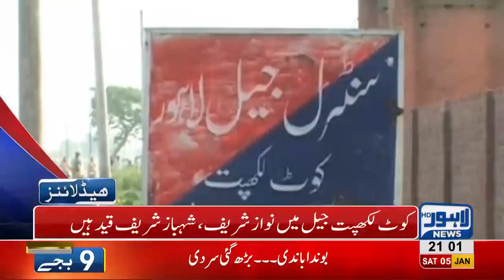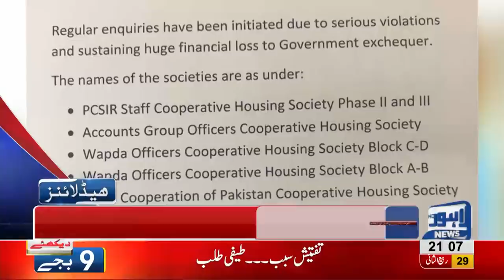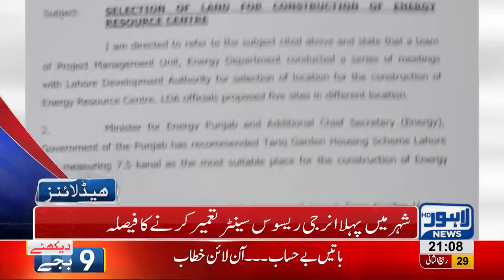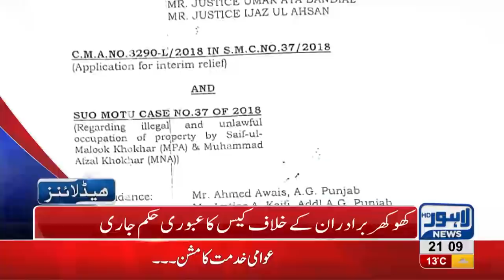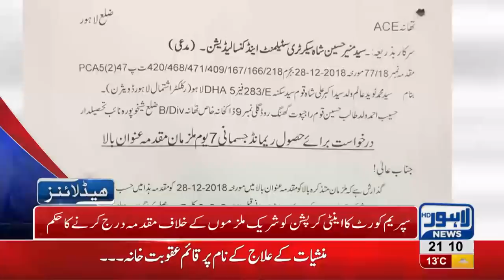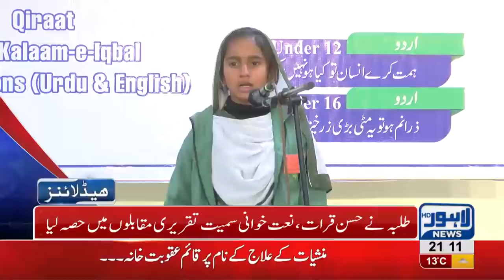09 PM Headlines Lahore News HD – 5th January 2019